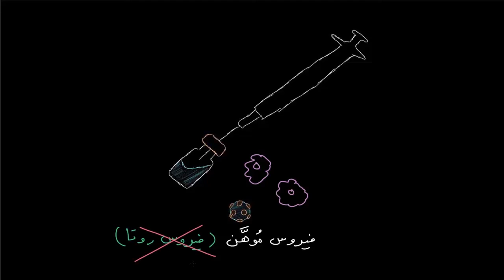التهاب المعدة والأمعاء الفيروسي | الأحياء | أمراض الجهاز الهضمي